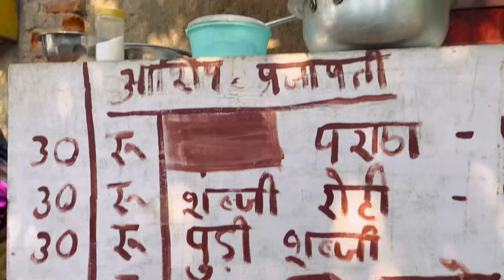Mela | मेला | Sunil Yadav Vlogs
Mela

Dussehra Vlog
Dussehra videos
Dussehra 2023
Ravan ko kyu jalate hai ?
Ram leela 2023
Mela
Fun in mela
Mela vlogs
Mela songs
Mela me masti
Fun in mela with friends
Mela me masti
Masti vlogs
Daily vlogs

Sunil Yadav Vlogs
Sunil Yadav lifestyle
Sunil Vlogs
Sunil Lifestyles